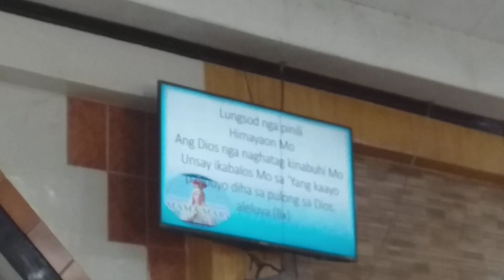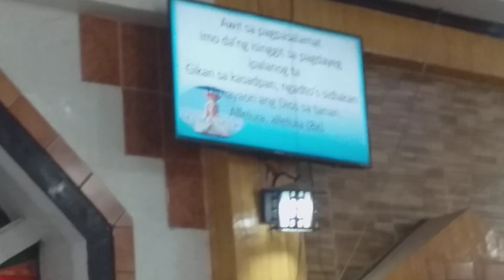Lungsod nga Pinili gospel Song!